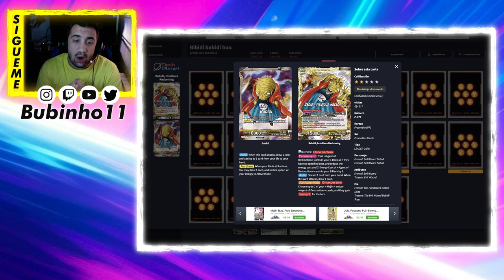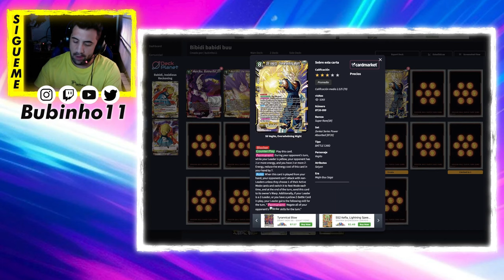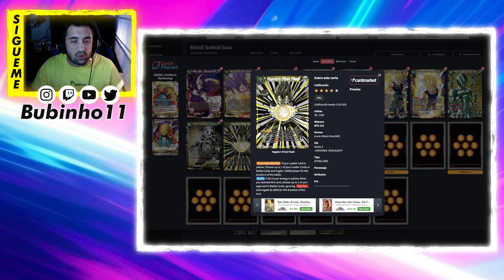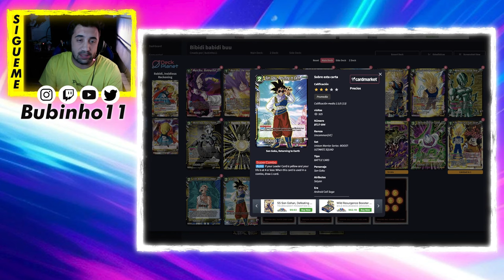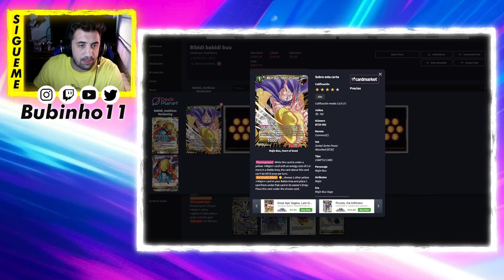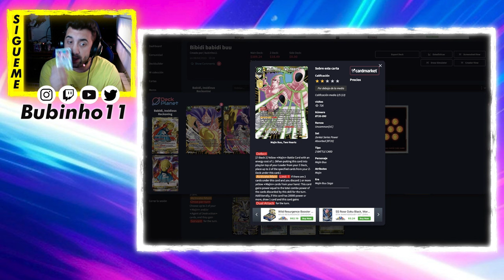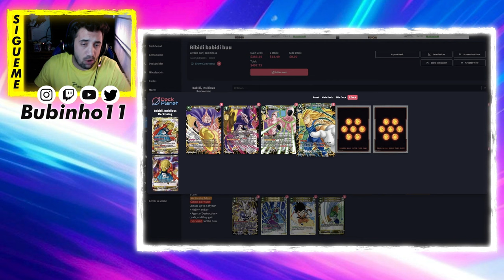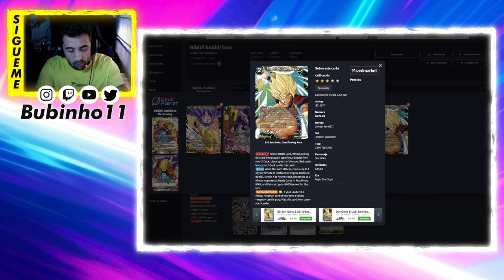DESCARTO, ROBO Y JUEGO - BABIDI DECK PROFILE - DRAGON BALL SUPER TCG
Gracias a Mere por la inspiración para este deck!!!